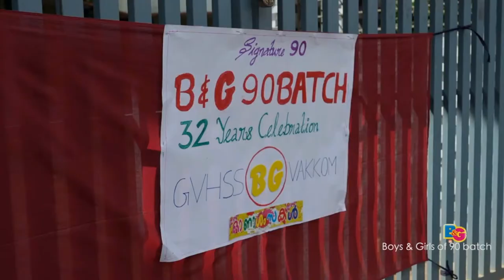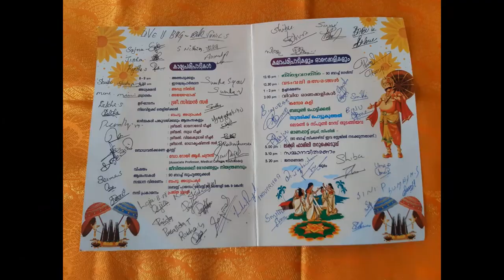B&G Short 10Sep2022 5mp4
BOYS & GIRLS OF 90 BATCH VAKKOM
SEP 10, 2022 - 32 Years of School Anniversary